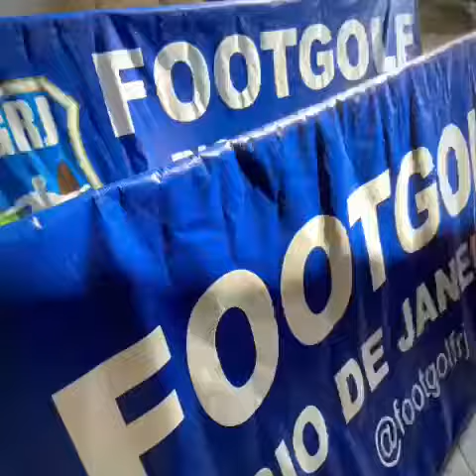AFTERMOVIE 1a Etapa Campeonato Carioca de Footgolf 2021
1a Etapa do Campeonato Carioca de Footgolf 2021